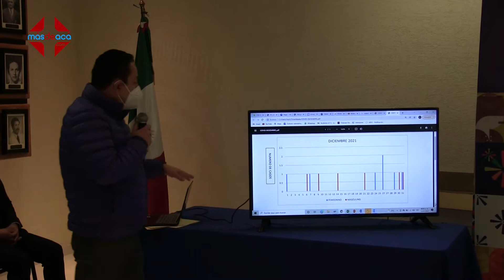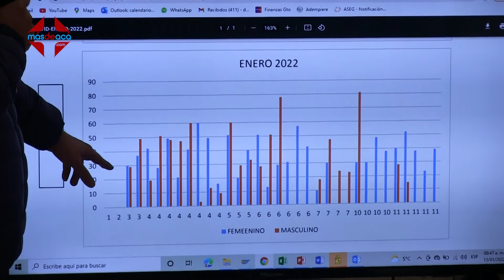Incrementa casos de ómicron en DoloresHidalgo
DoloresHidalgo Incrementa casos de ómicron en Dolores Hidalgo

Los contagios por COVID-19 ha llegado a ser de entre 6 y 8 durante los primeros días de enero del 2022 en la Cuna de la Independencia Nacional